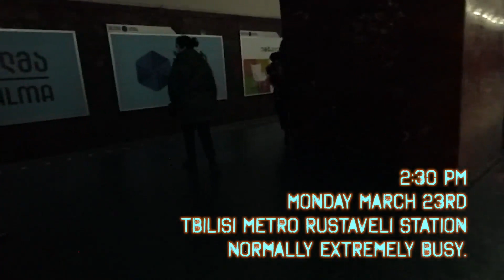Infected Georgia #1: Tbilisi Under Lockdown: Eerie Ghost Town თბილისი საქართველო ჩაკეტვის ქვეშ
Tbilisi has gone under lockdown. The streets are empty. Stores are closed. Everyone is inside. In this Georgian Crossroads we take you out to the city: the Metro, Rustaveli Avenue, locked stores, closed fast food restaurants, a city haunted by the virus of 2020. Come with me.

HEY! Please consider a monthly contribution through PayPal to receive extra content and to help me from financially crashing here in Georgia. And if you start today you can get 7 hours worth of extra content immediately. Thanks!

For more on Georgian music and dance check out The Anadromous Life channel which I created several years ago. You'll see videos of great dancing and singing!

More coming soon! Droebit.
Byrne